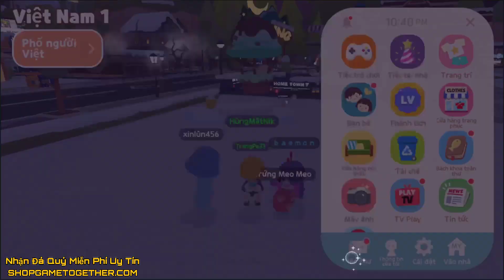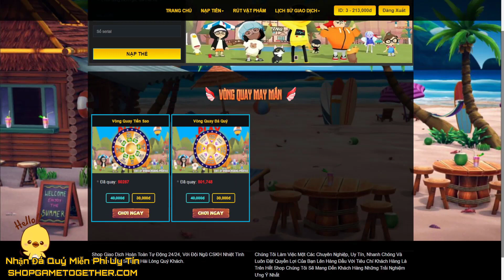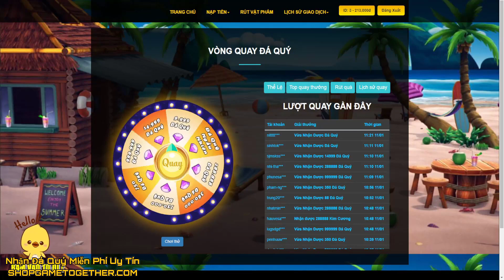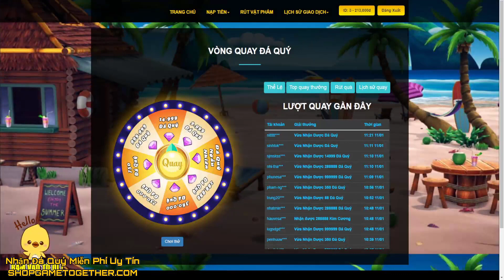Play Together | Nhập Mã Code Cupon Mới Nhất Ngày 13 Tháng 1 Nhận Ngay Moto Biển Cực Xịn Từ NPH